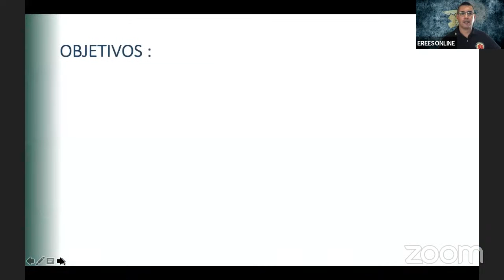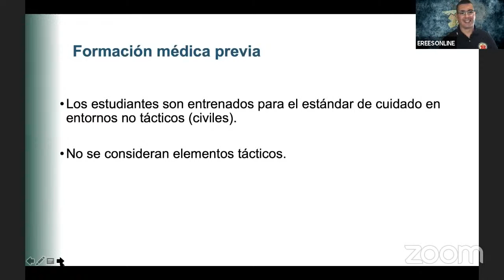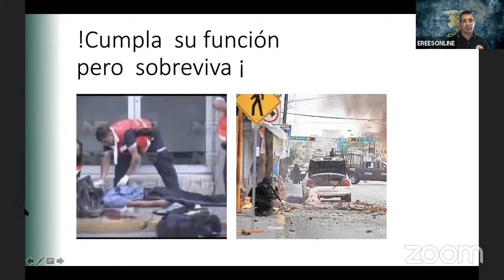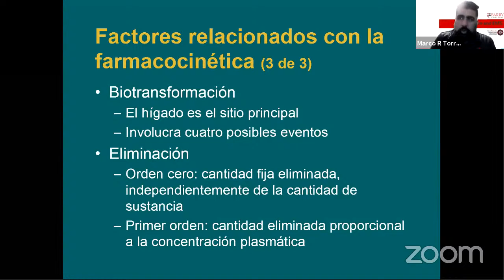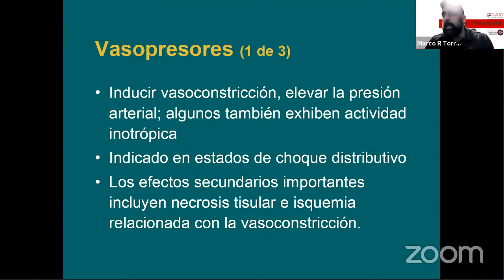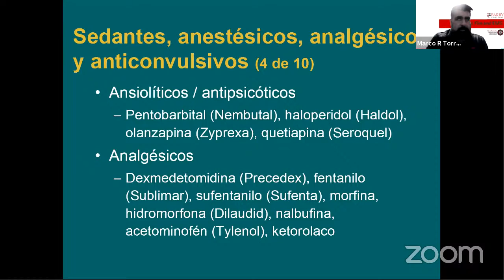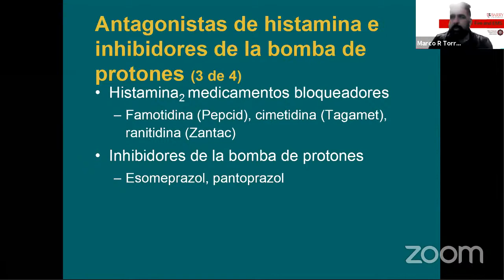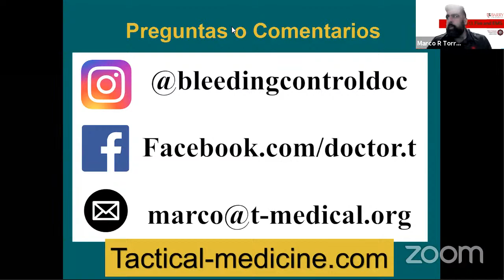2° Webinar - Emergentología